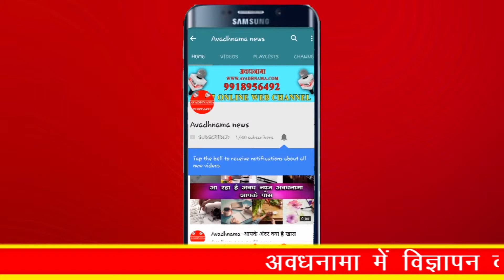Hania Fatima Rizvi | The Women Performer Award | Khadija day | International Women Day